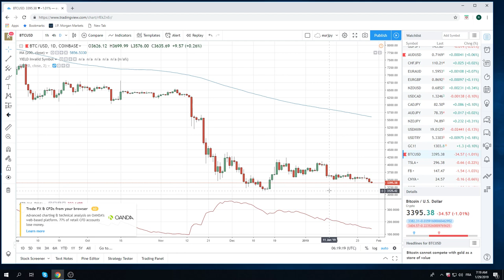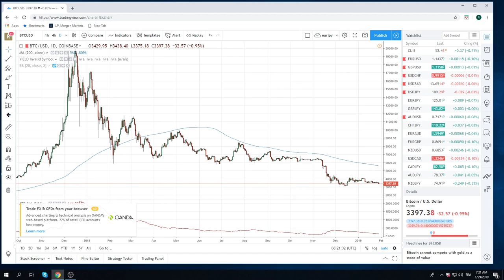29Jan19 Traders Opening Call - PrivateerFX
patience at the open

Web: PrivateerFX.com

THIS WAS
28Jan19 Traders Weekly Preview - PrivateerFX